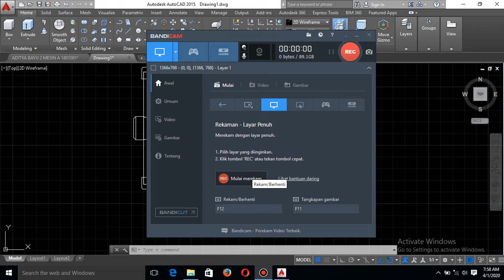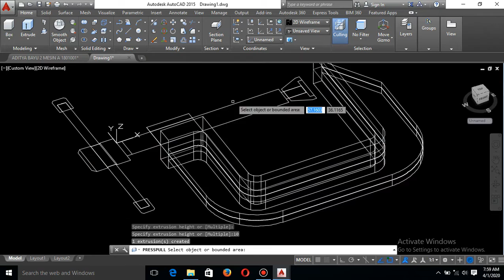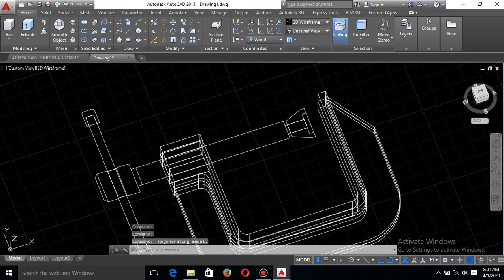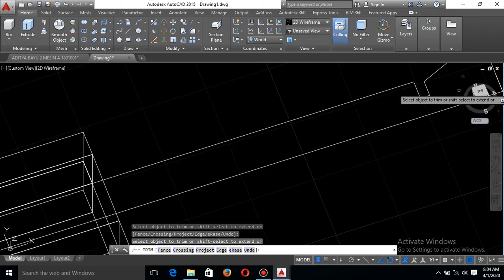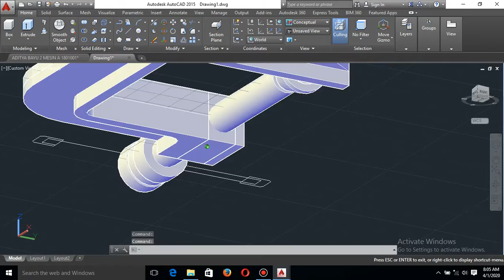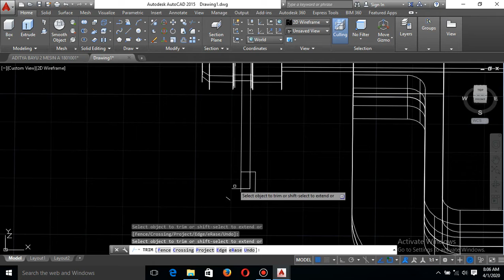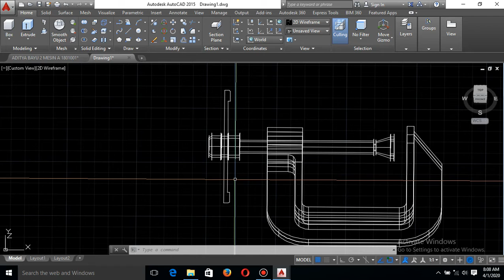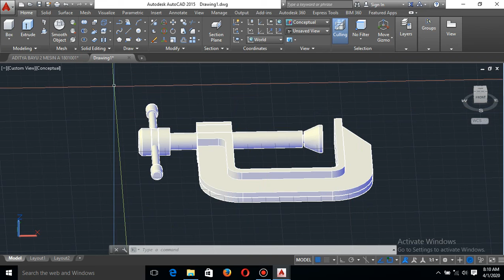HOW TO MAKE INCREDIBLE ASSEMBLY G-CLAMP/MUHAMMAD KAREN DIMAS WIDYANTAKA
Video ini dipersembahkan oleh Kami para mahasiswa prodi Teknik Mesin XXXII untuk membantu para amatiran autocad yang sedang mencari ilmu dan trik-trik jitu yang menakjubkan. ;-) STAY SAFE AND SAFETY NUMBER ONE BUT GOD IS SPECIAL ONE.